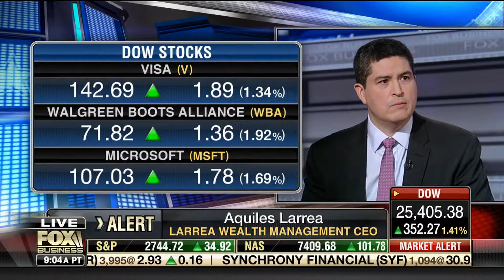Aquiles Larrea For Fox Business News | Market Performance Tips | Larrea Wealth Management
My latest appearance 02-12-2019 on Cavuto Coast to Coast with Fox Business News Reporter Deirdre Bolton, Wall Street Journal editor John Bussey, and of course, Neil Cavuto! We talked about even with the Border talk and how to make money in this scenario! Enjoy!

To go Live, with Aquiles!

Larrea Wealth Management provides specialist advice on pensions, investments, retirement planning, and inheritance planning to some of New York’s leading professionals and entrepreneurs. Here is a look inside Larrea Wealth Management’s investment strategy:

4-Step Investment Management Process

Create Portfolios
Create portfolios based on asset and sector classes believed to be in a long-term uptrend. Identify and capitalize.

Monitor and Evaluate
Monitor and evaluate non-proprietary investment vehicles for utilization in your portfolios.

Analysis Tools
Utilize multiple quantitative analysis tools to optimize our buy/sell decision-making process.

Trading Activity
We track the public trading activity of key management in selected sectors. We believe this activity can give us additional insight to enhance the investment entry and exit planning process.